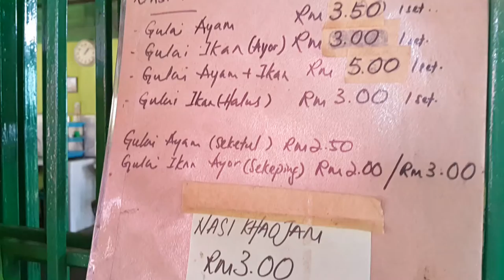What mostly Malaysian eat for lunch ?马来西亚当地人午餐吃什么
What mostly Malaysian eat for lunch? 马来西亚当地百姓到底平时午餐吃什么？来这里看看他们的美味便宜的午餐。Nice, cheap and yummy malay food.